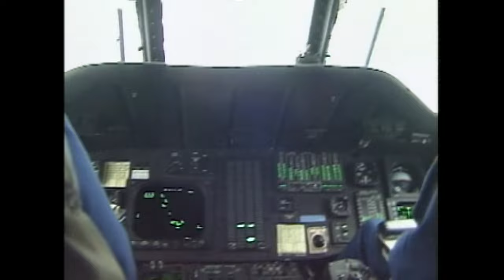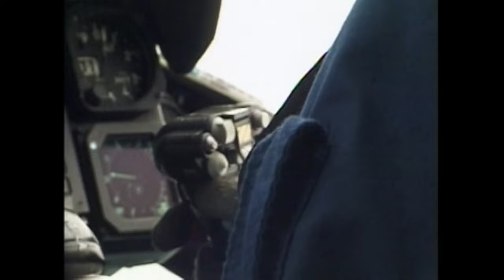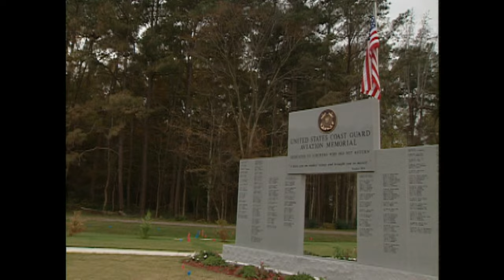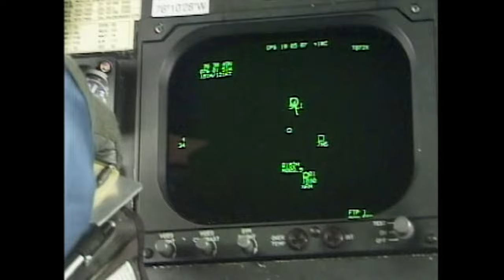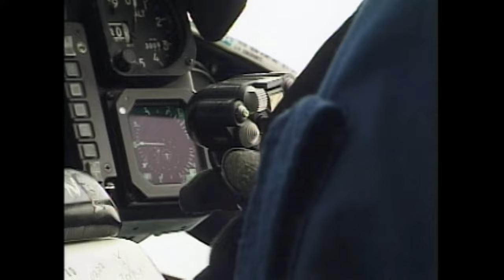The Death Defying Rescue Swimmers | Dangerous Missions (S1, E14) | Full Episode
In hurricane-force winds, they leap into ocean waters to snatch sailors from the jaws of death. When lands are flooded to rooftops, they risk their lives to hoist stranded survivors to safety. See more in Season 1, Episode 14, "Rescue Swimmer."